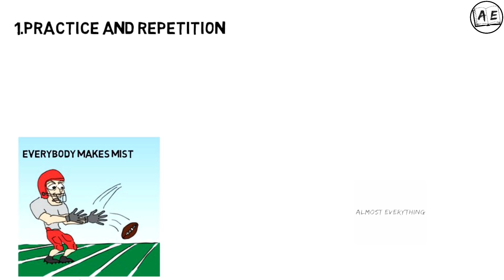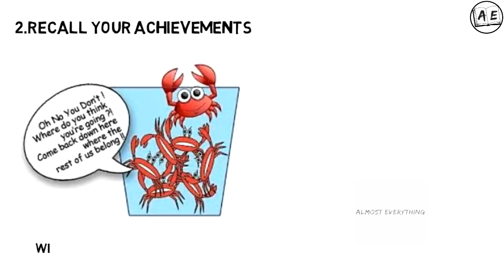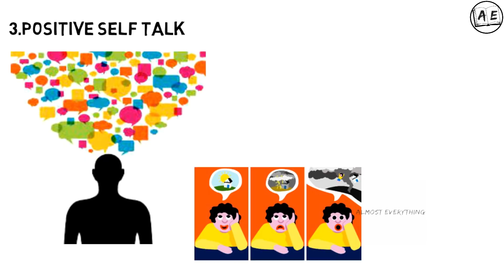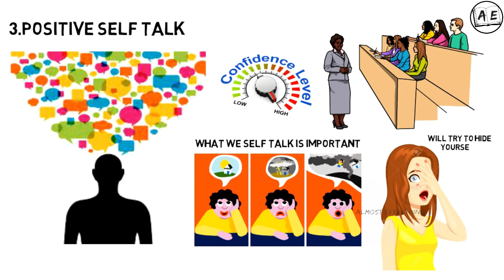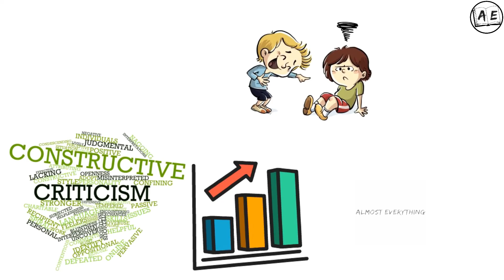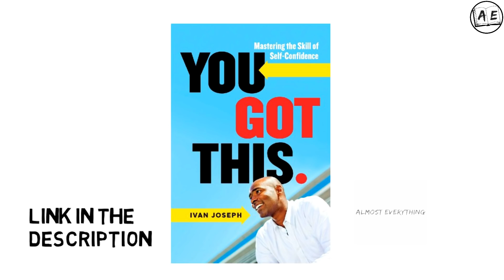4 steps to increase self-confidence in Tamil | You Got This book in Tamil |almost everything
this is a book review of  you got this  in the Tamil language

4 steps to increase self-confidence in Tamil,
self confidence in tamil,